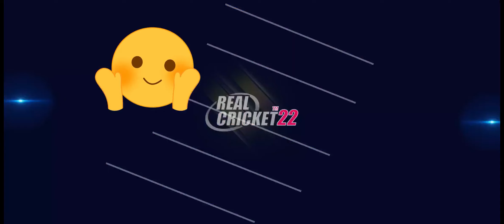How to chase the score !! Real Cricket 22 !! Quick Match !! IND Vs PAK !!